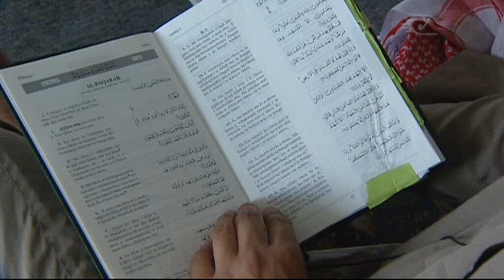Māori Muslim condemns actions in Sydney siege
Te Rata Hikairo is a devout Māori Muslim and in the aftermath of the Sydney siege he's concerned the extremist behaviour of a few can taint the true guiding principles of his faith.